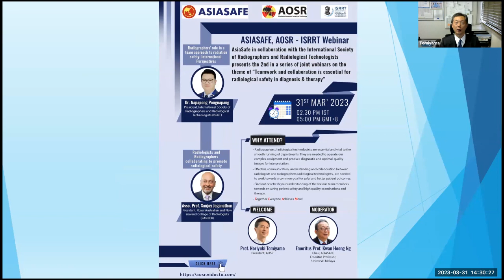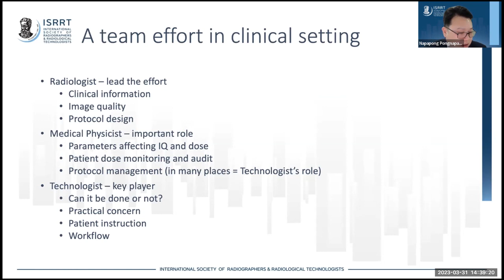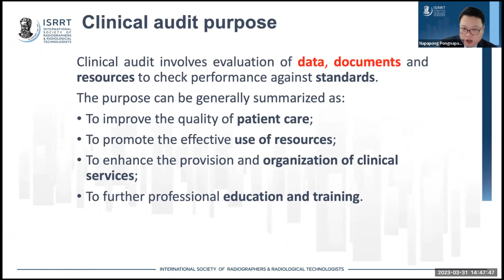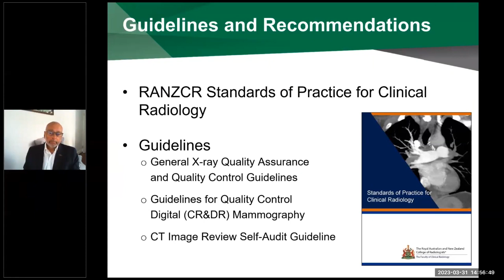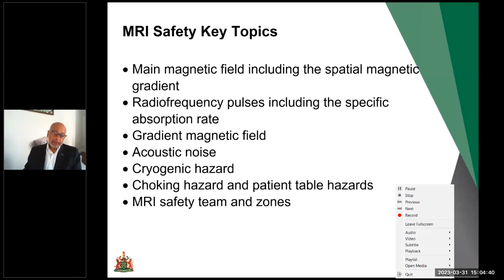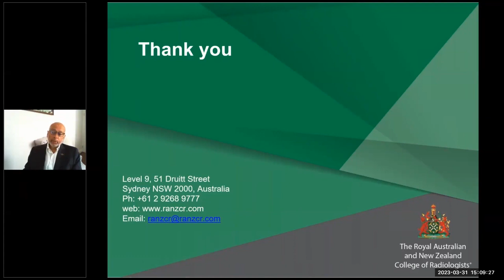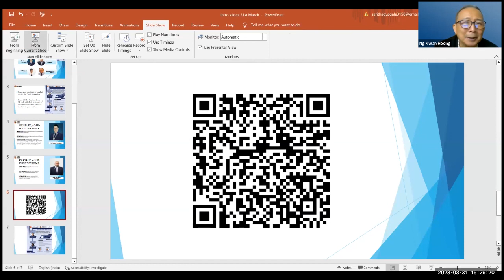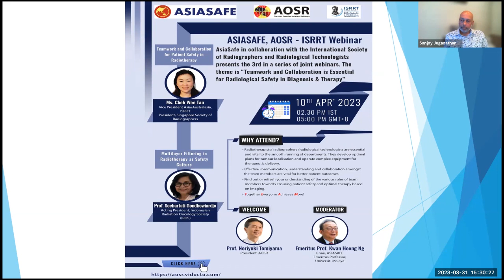Joint AsiaSafe, AOSR-ISRRT : 31 March 2023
Joint AsiaSafe, AOSR-ISRRT webinar on the theme of “Teamwork and collaboration is essential for radiological safety in diagnosis & therapy”. Dr Napapong Pongnapang, President of ISRRT spoke on t'he radiographers’ role in a team approach to radiation safety: international perspectives'. Assoc Prof Sanjay Jeganathan, President of RANZCR spoke on "radiologists and radiographers collaborating to promote radiological safety".